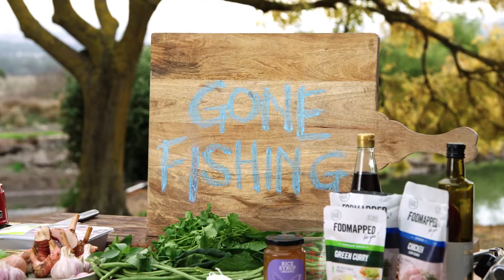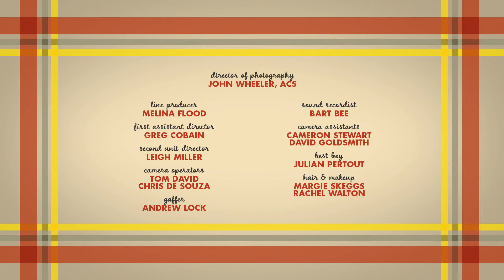THE INTOLERANT COOKS Series 2 Episode 9, Once Upon a Time in Tuki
At Tuki Trout Farm, Karen Martini and Richard Barassi flake a smoked trout with vinaigrette potatoes, swirl buckwheat noodles with blackened broccoli, and lasso a horseman with takeaway pork curry and snake beans.